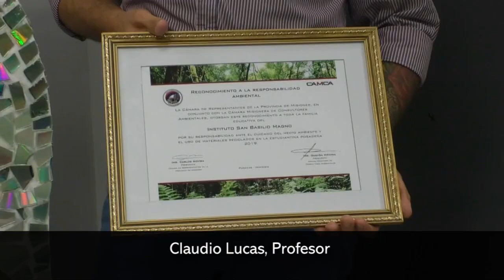La CAMCA le entregó una mención especial al Instituto San Basilio Magno por el Cuidado y La Conserva